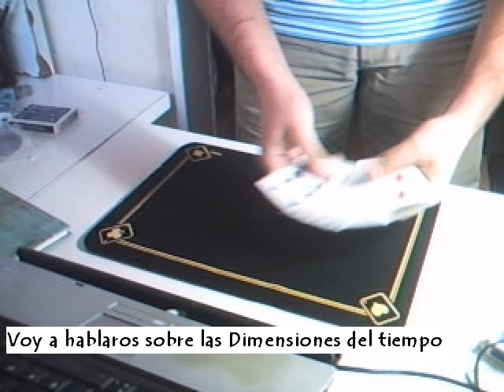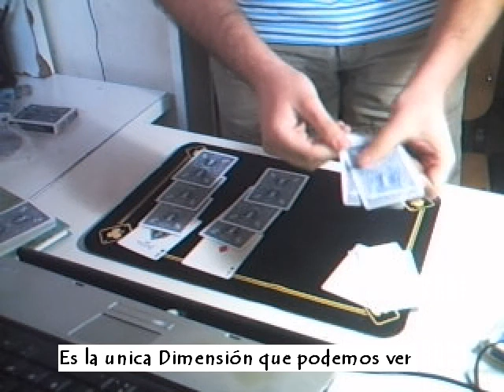Las Dimensiones del Tiempo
Juego que me enseño un mago sevillano. Original de Miguel Angel Gea.